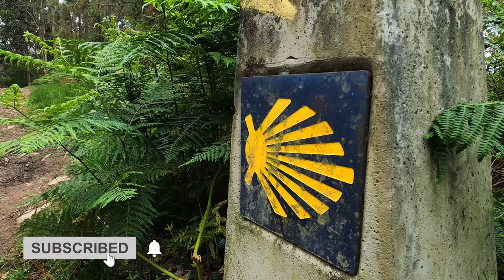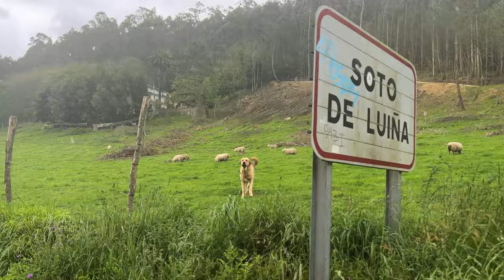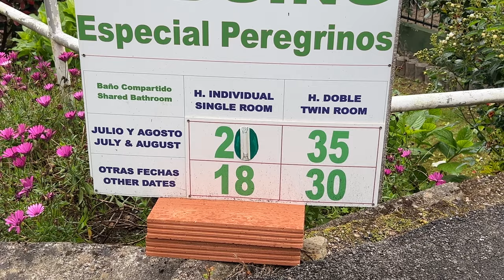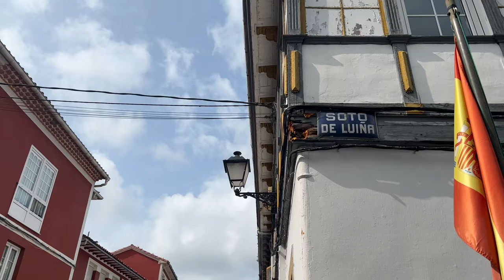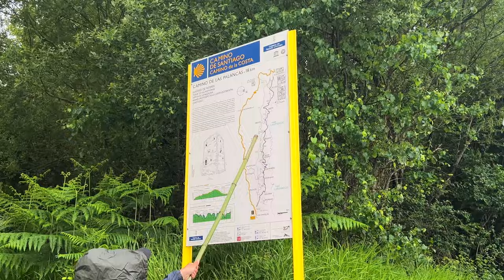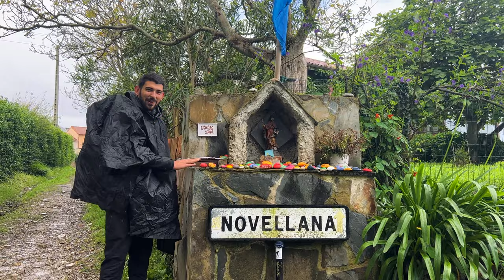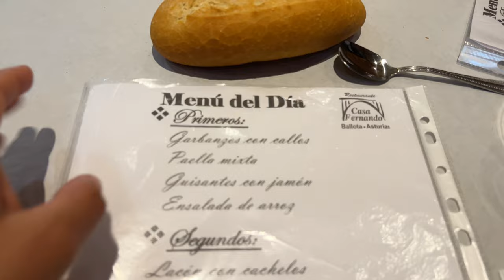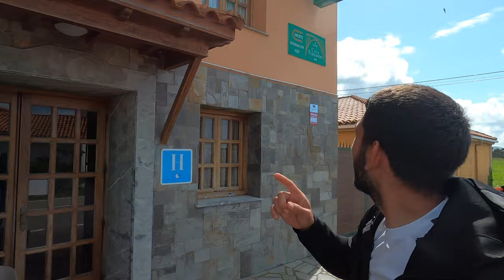Mental Breakdown on the Camino del Norte 2023 | Asturias Region | Soto de Luina & Cadavedo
Waking up sick and tired, getting stuck in mud would make anyone give up and go home, but there is something about Camino Trail that gives you ultimate power, like a superhero. We managed to turn it around and eat one of the best Menu Del Dias of our lives and enjoy some of the most amazing viewpoints in the whole world! Sometimes life will knock you down, but you have to dig deep inside yourself and find that inner strength that will make you continue walking no matter what! That is exactly what happened to us, and the Camino spirit helped us a ton!

𝙂𝙧𝙖𝙗 𝙮𝙤𝙪𝙧 𝘾𝙖𝙢𝙞𝙣𝙤 𝙖𝙥𝙥𝙖𝙧𝙚𝙡 𝙖𝙣𝙙 𝙢𝙚𝙢𝙚𝙣𝙩𝙤𝙨 𝙝𝙚𝙧𝙚!
^ handmade by us with love! Thank you for supporting our small channel so we can continue taking you on adventures like these.

Welcome back to our daily vlogs of el Camino del Norte: a 500 mile (800 km) journey across northern Spain!

The Camino del Norte is one of the Camino de Santiago pilgrimage routes, and we are bringing you along every step of the way on our Camino adventure!

How much does it cost to walk the Camino de Santiago? Daily average price to walk El Camino 👇

TOTAL cost (per person) for days 22 & 23 (Muros de Nalon-Soto de Luina-Cadavedo) of the Camino del Norte:

Food: €22
Accommodation: €30

00:40 Intro (Review of Surf Carving Hostel on the Camino de Santiago)
1:18 Day 22 of walking the Camino de Santiago (Muros de Nalon to Soto de Luina)
5:20 Accommodation in Soto De Luina (Hostal Paulino, highly recommended albergue)
6:00 Hostal Paulino Review (Albergue Review on the Camino del Norte)
7:36 History of Soto de Luina (Pilgrims hospital and Prince of Asturias award)
7:57 Day 23 of. walking Camino de Santiago (Soto de Luina to Cadavedo 19km)
17:12 Best Menu del Dia on the Camino del Norte (One of the best food menus on the entire Camino trail, Casa Fernando in Ballote)
20:45 Amazing Viewpoints on the Camino del Norte
22:28 Cadavedo Accommodation (Casa Ina Apartments, honest review!)

🏠 Where to stay in Muros de Nalon on the Camino del Norte?
Great hostel: clean, cool and comfortable atmosphere, and delicious (& huge!) breakfast! A few km outside of Muros de Nalon (in San Esteban de Pravia).

🏠 Where to stay in Soto de Luina on the Camino del Norte?

🏠 Where to stay in Cadavedo on the Camino del Norte?
Apartments Casa Ina (They don't have website or booking online property, recommended calling in advance: ,